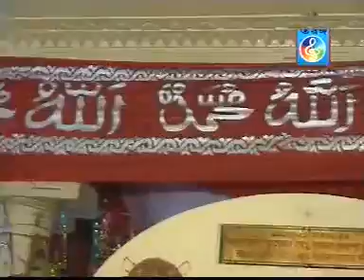Noukata Sajaiya De | নৌকাটা সাজাইয়া দে | Sharif uddin | Taranga Electro Centre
আমাদের সঙ্গে থাকুন এবং বাংলা গান উপভোগ করুন !